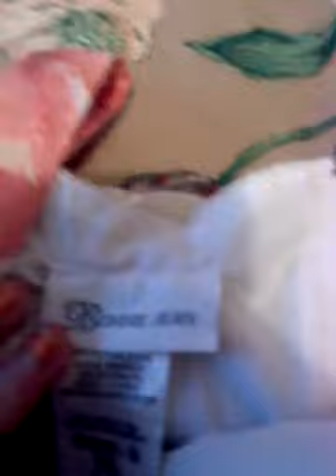Which dress is your favourite episode 2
Hellokitty or flower dress